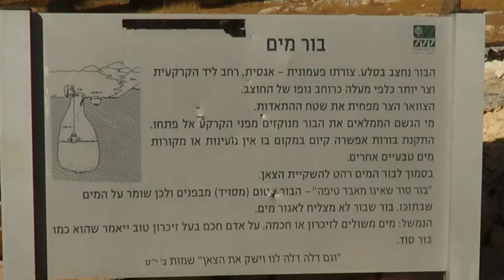Sfar Hamidbar ספר המדבר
Automen trip to Amasa mount,  Durig'at, and Hurvat Anim (An old setelment from the Bible time).